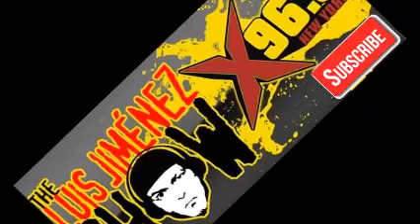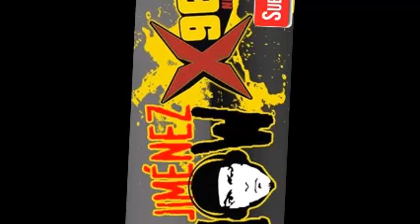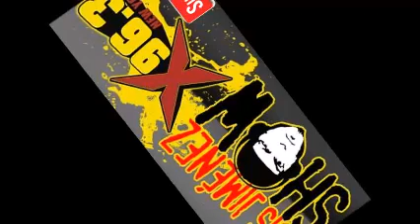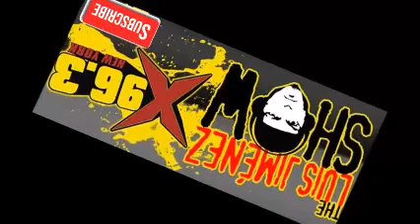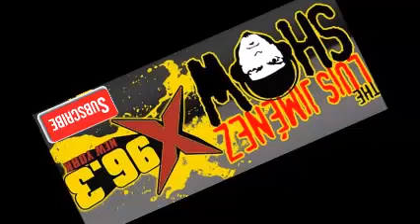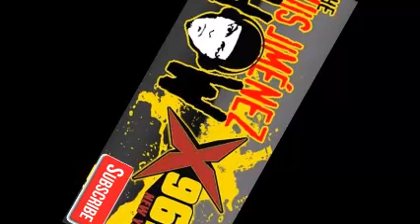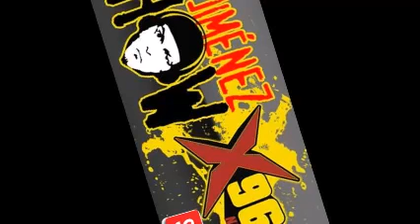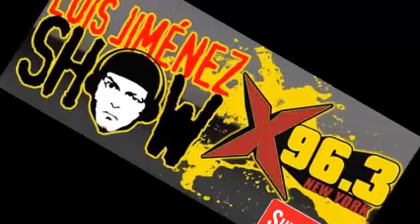TLJShow - Episodio 88 - Wed, 23 Aug 2017